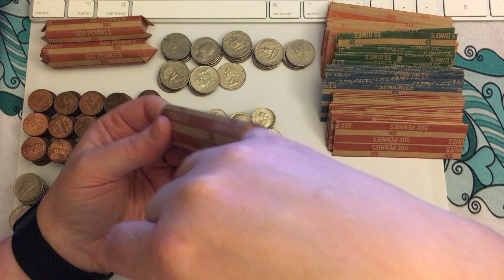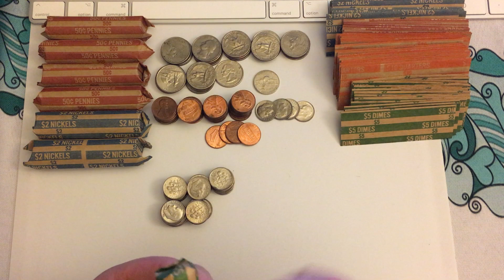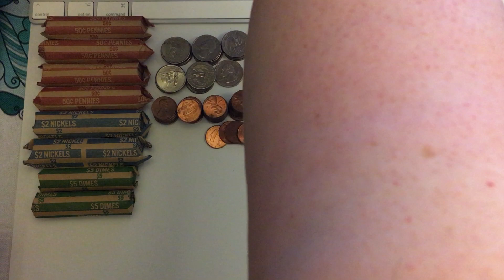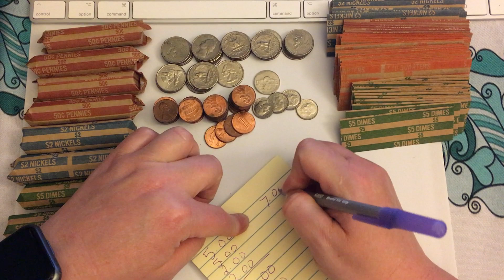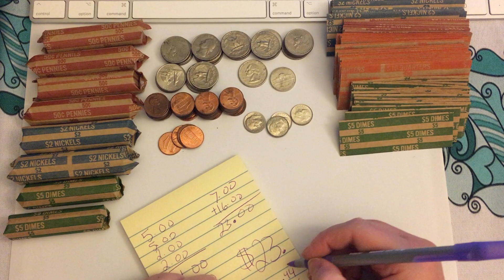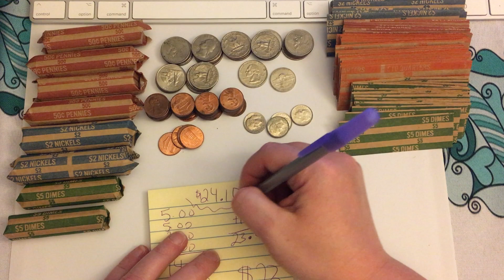Counting & Rolling Coins ASMR with gentle background music! Part 2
Part 2: We are rolling the coins so we can take them to the bank. No talking just relaxing ASMR with background music